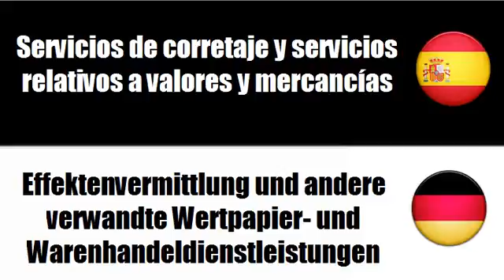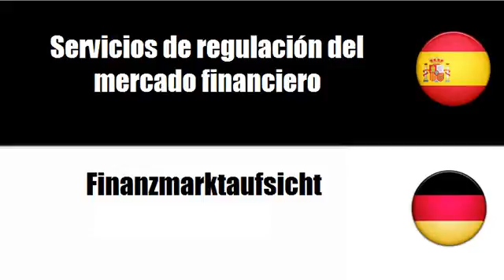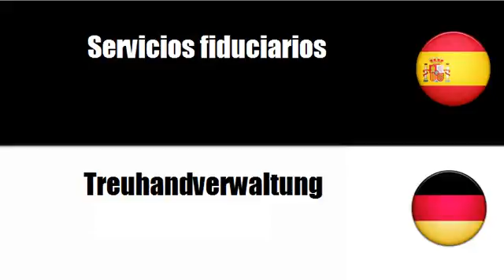Aprenda palavras em Alemán # Tema = Servicios bancarios